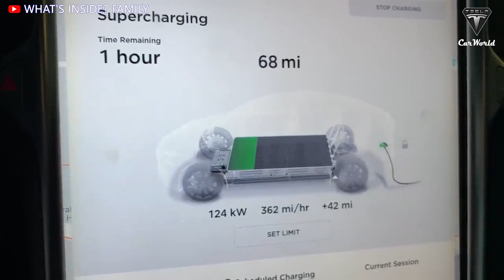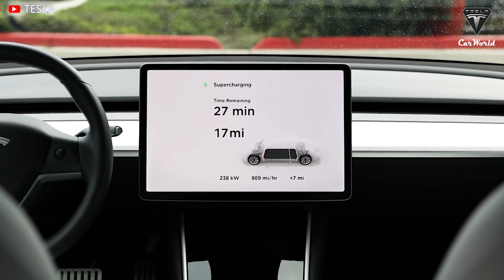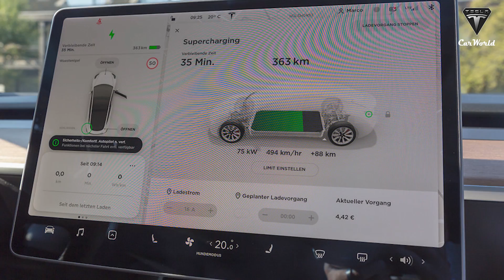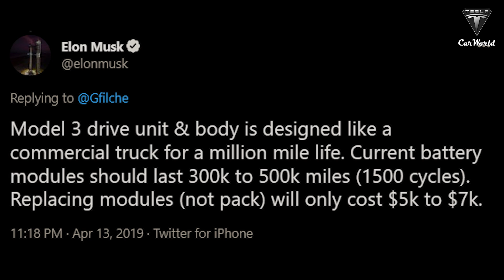HUGE NEWS! Elon Musk Reveals the New Tesla Superchargers and 4680 Battery Policies!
Source:
Last year, Tesla installed nearly 4,000 supercharger stations worldwide, a 34 percent increase year on year. The number of Tesla stations in the first three months of 2022 was 3,724, representing a 7.13 percent increase over the previous quarter.

Recently, the company announced the opening of more than 340 new Supercharger points throughout the United States. News of the Supercharger network expanding further will surely get Tesla owners excited.

The Tesla Supercharger stations are the fastest chargers available, but they can also wear down the battery faster. Tesla has a strategy to place superchargers around highways and major travel routes throughout the country to make longer trips more accessible.
We can see that there are 342 new locations that will soon receive Tesla Superchargers. Their locations stretch from the East Coast to the West Coast and include eight previously unknown superchargers around Los Angeles, one in Las Vegas, one just outside Salt Lake City in Provo, a handful in Texas, and a host in New York. There are also 54 new superchargers set to be rolled out across Canada.

Of course, Tesla is far from the only company that is expanding its network of chargers. Siemens wants to establish 1,000,000 EV chargers over the next four years, while Electrify America is looking to soon deploy 10,000 ultra-fast chargers at 1,800 locations.
If you're considering purchasing a Tesla vehicle, you won't need to worry about the lack of charging stations. So have you been curious about the time and cost of charging at a Tesla Supercharger?
For all Tesla models, 25 to 30 minutes will get you a full charge. Tesla says that you can get up to 200 miles in 15 minutes. It depends on a few factors to get the exact timing, like the degradation of the battery, the charger itself, and even the weather. Cold weather is known to slow the charging process down.

The Tesla Model S Plaid was the most quickly charging electric vehicle it had encountered. The Model S Plaid accepted 250 kW of charge for five minutes, beating the regular Model S charging speed by around 20%.